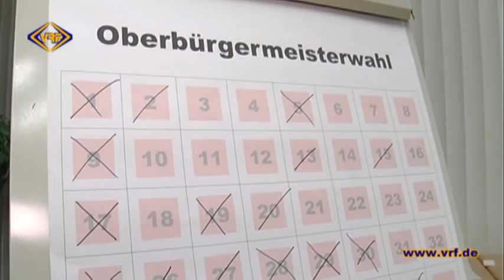25/14 OB-Wahl geht in zweite Runde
Weil bei der Oberbürgermeisterwahl in Plauen keiner der drei Kandidaten die absolute Mehrheit erreichte, müssen die Plauenerinnen und Plauener am 6. Juli noch einmal an die Wahlurne.